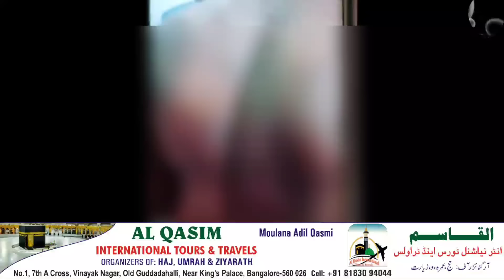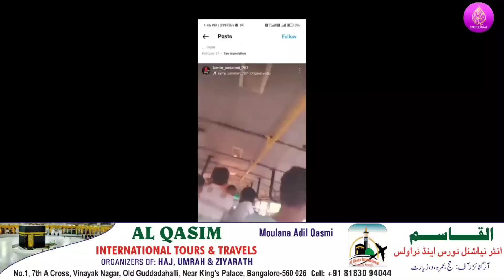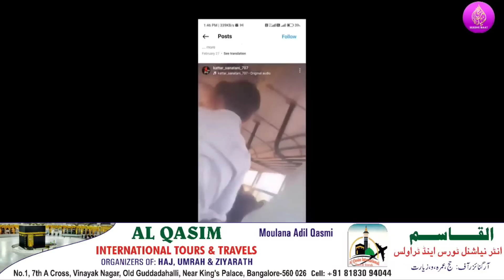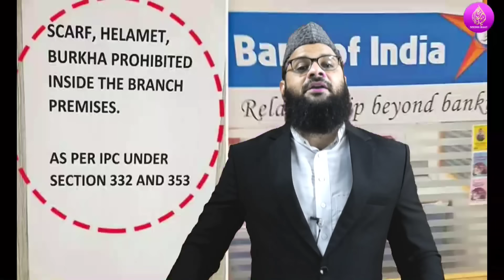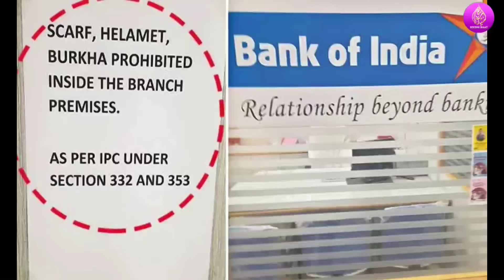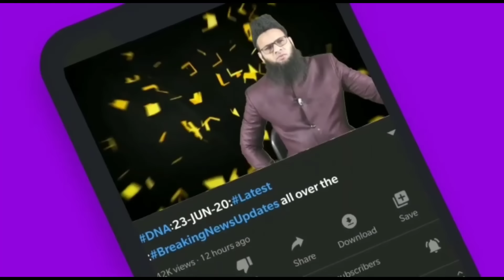PrimeTime:12/7/24:HIrasat Me Muslim Ka Qatal:Airport Police Ko Thappad:Bus Me Pitayi:JeepMe Sharab?